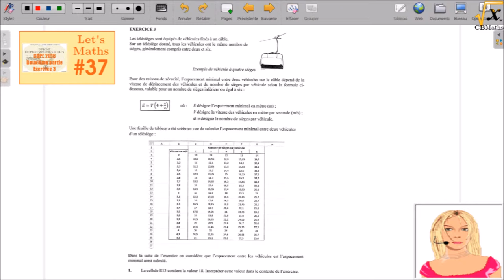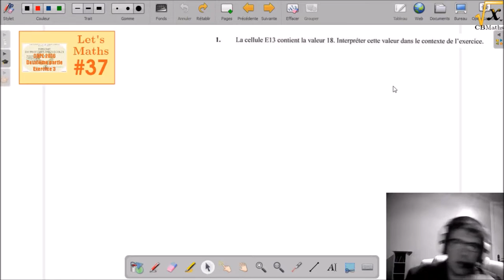LET'S MATHS #37 - CRPE Maths 2016 (Grp 2) - P2 - Exercice 3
LET'S MATHS #37 - CRPE Mathématiques 2016 (Groupement 2) - Deuxième partie - Exercice 3 (Le télésiège) | par Clément BOULONNE